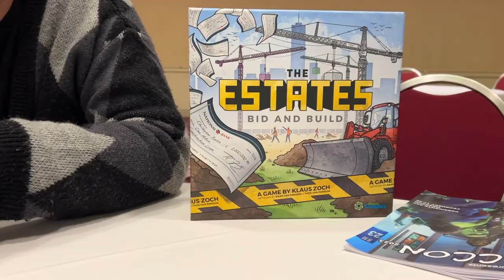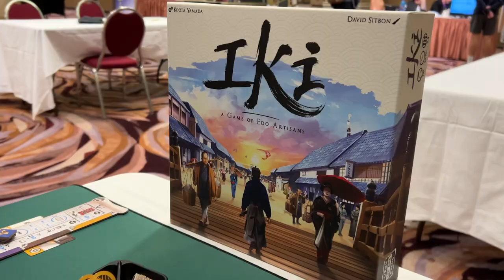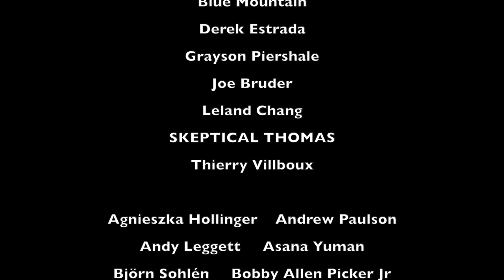March Vlog 2023 - Vlog #28 - Board Games & Stuff